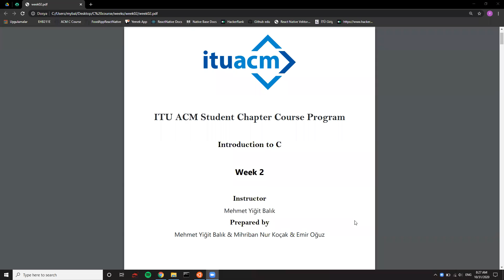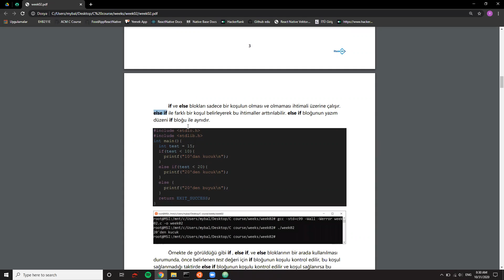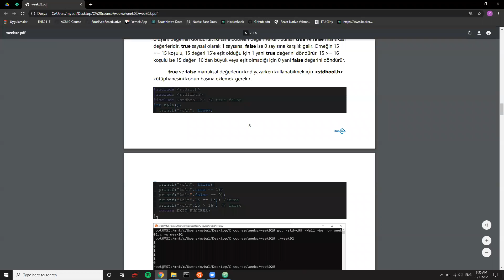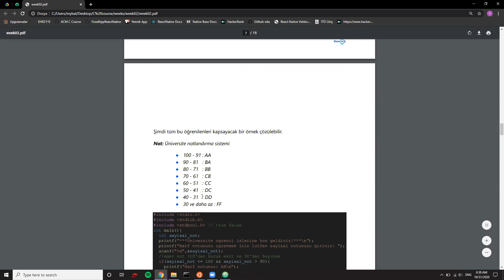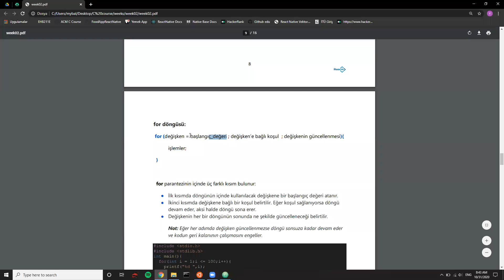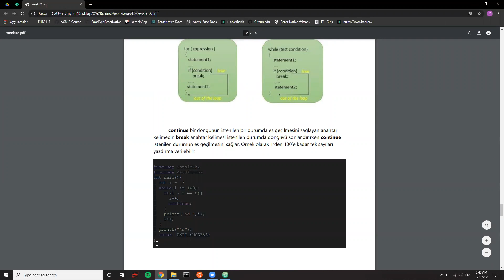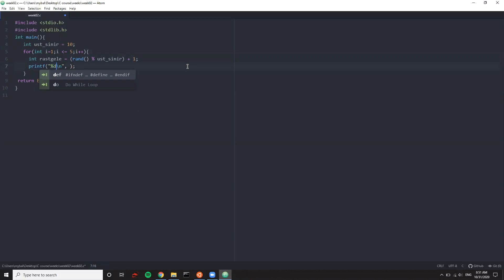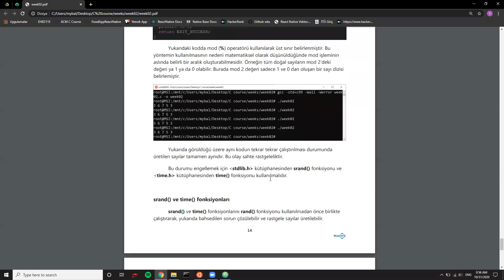C Programlama Dersleri - 2. Hafta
Konular: Koşullu ifadeler, ilişki ve mantık operatörleri, Booleans, döngüler(for, while), break/continue, Rasgeleleştirme.